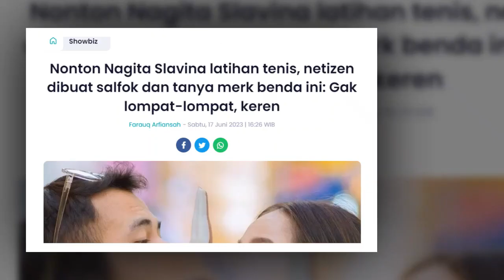Nonton Nagita Slavina latihan tenis, netizen dibuat salfok dan tanya merk benda ini: Gak lompat